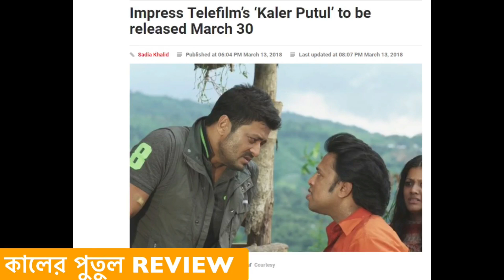Geek Myth ep 32 - Swapnajaal & Kaler Putul review!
Hey geek lovers! We are back again with another exciting session.  Stay with Geek Myth and become a true geek.